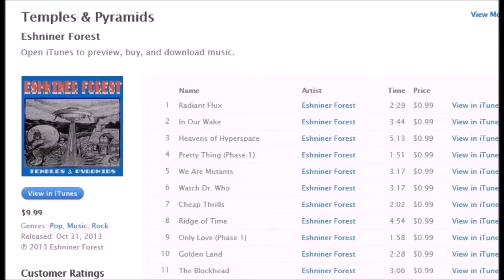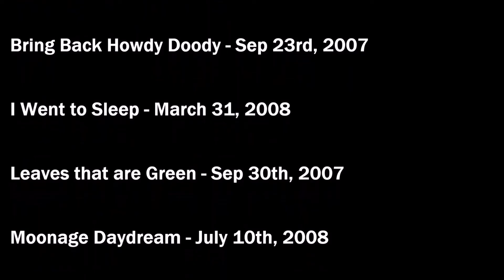The Rain, The Park and Other Things - The Cowsills - Cover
The SPOOKIE MOON, has music on ITunes, Amazon & Spotify!!